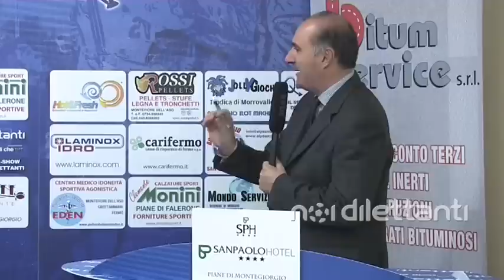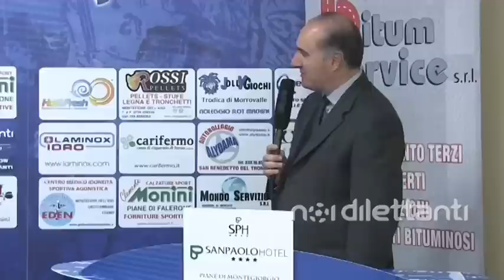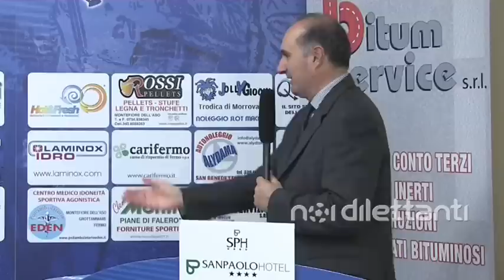NOI DILETTANTI - puntata 24 del 26 Marzo 2013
Seconda stagione di Noi Dilettanti, il talk-show di calcio dilettantistico marchigiano, ospiti i protagonisti delle serie minori.
In questa puntata: Iwan fortunato (socio fondatore Ediartis Cingvlvm), Paolo Armini (allenatore Piane di Falerone), Giuseppe Santori (direttore generale Porto d'Ascoli), Massimo Ferranti (allenatore Fiuminata). Conduce Giuliano Santucci.